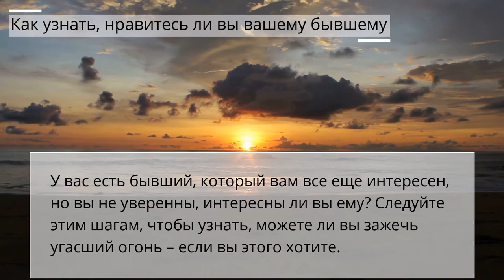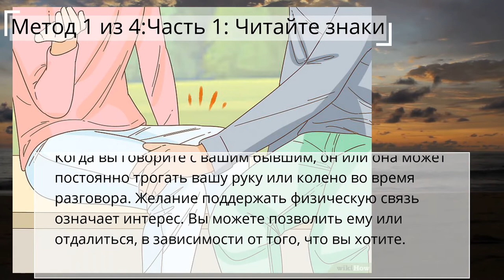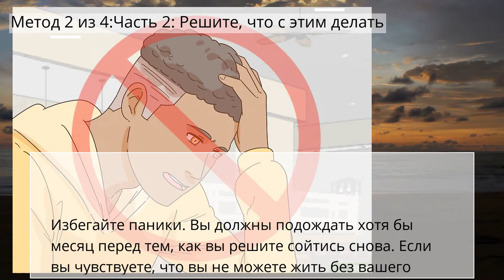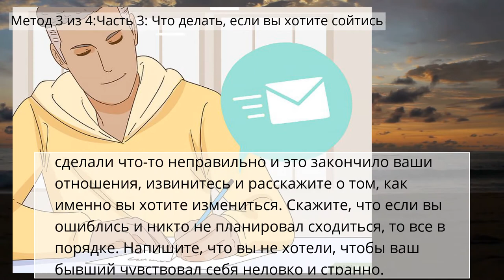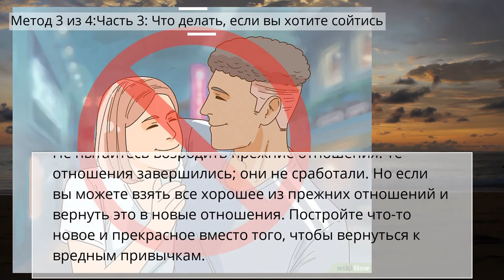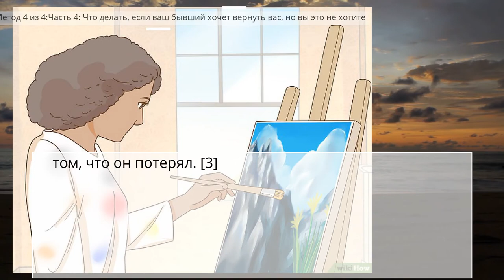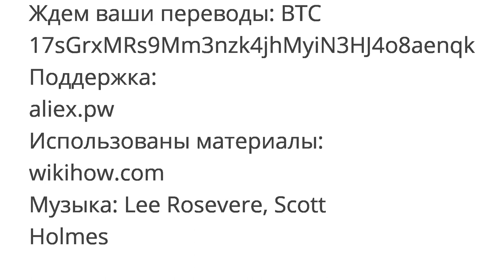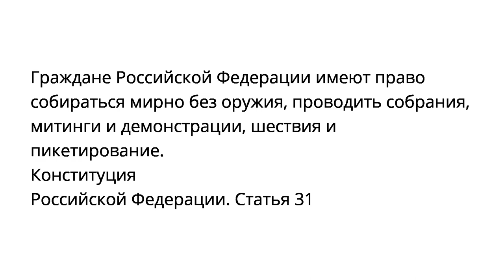Как узнать, нравитесь ли вы вашему бывшему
Метод 1 из 4:Часть 1: Читайте знаки
Метод 2 из 4:Часть 2: Решите, что с этим делать
Метод 3 из 4:Часть 3: Что делать, если вы хотите сойтись
Метод 4 из 4:Часть 4: Что делать, если ваш бывший хочет вернуть вас, но вы это не хотите